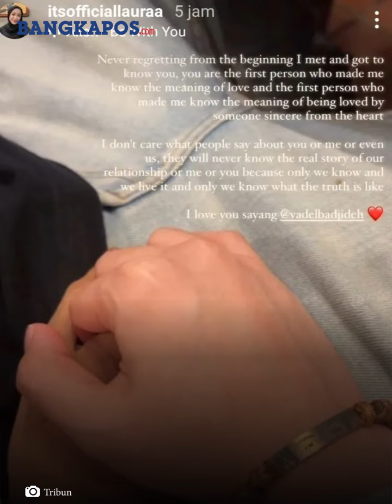Pamer Gelang Couple, Lolly Ungkap Isi Hati untuk Vadel Badjideh: Tak Pernah Menyesal Mengenalmu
BANGKAPOS.COM - Lolly, putri sulung Nikita Mirzani blak-blakan mengungkapkan isi hatinya untuk sang kekasih, Vadel Badjideh.

Melalui unggahan di Instagram Story miliknya @itsofficiallauraa, Kamis (12/9/2024), Lolly menuliskan sebuah kalimat romantis untuk Vadel.

Di samping itu, Lolly memamerkan kemesraan dengan Vadel Badjideh.

Editor Video: Anabel Lerrick